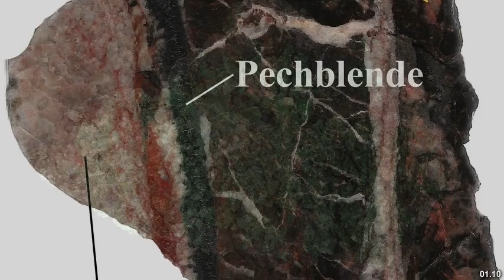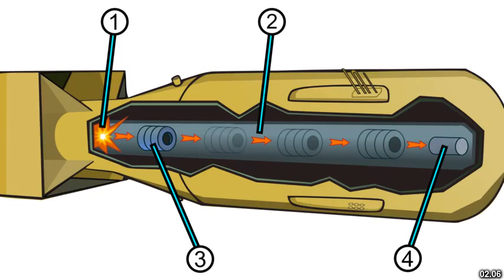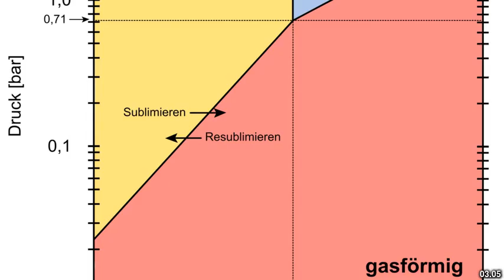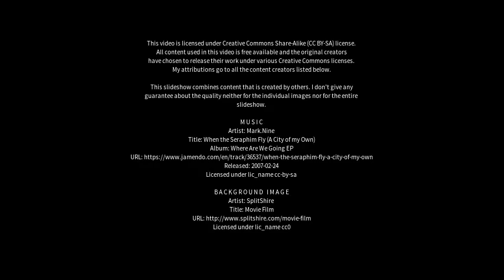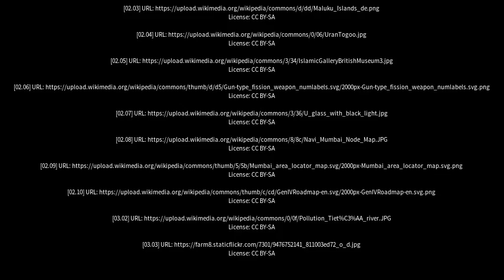Best places to visit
Best places to visit - Uran (India) Best places to visit - Slideshows from all over the world - City trips, nature pictures, etc.